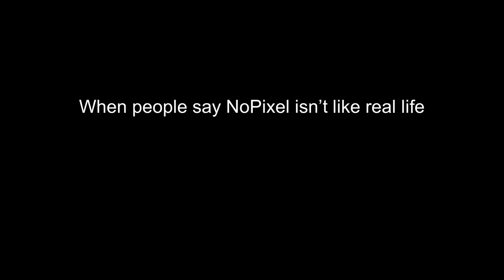Bro pretended to be an NPC (xQc)